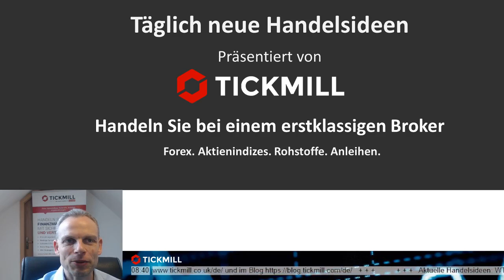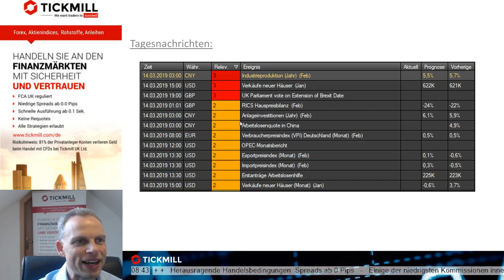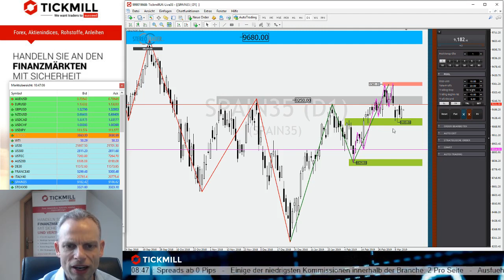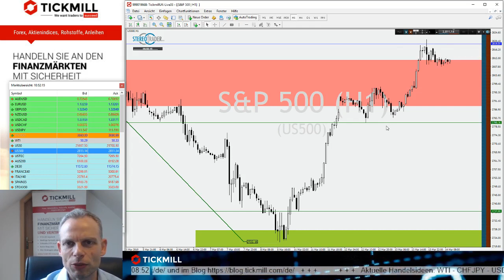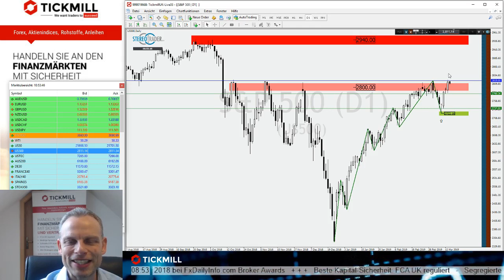S&P500 - Hält er sich über dem Widerstand? - Videobesprechung der Handelsideen vom 14.03.2019